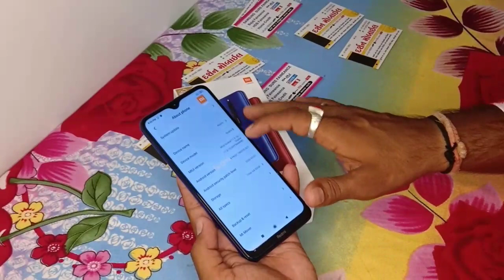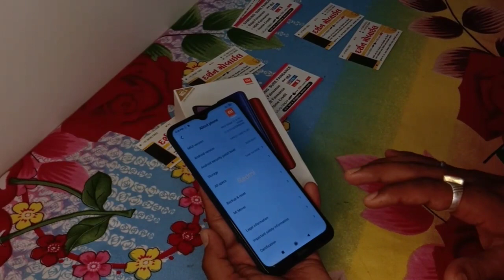Redmi 8 reviue / 4GB +64Gb